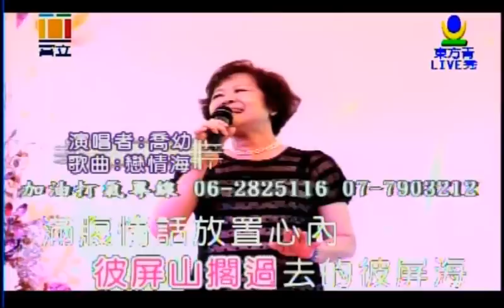戀情海 喬幼演唱